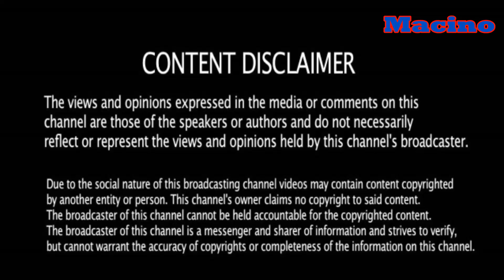भारतीय युवा नैनो मिसाइल विकसित कर रहा है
चेन्नई में एसआरएम यूनिवर्सिटी के एक छात्र, दखला पांडुरंग रोहित, को नैनो मिसाइल विकसित करने के लिए भारत के वर्ल्ड रिकॉर्ड्स द्वारा मान्यता प्राप्त थी। वह भारतीय सेना और स्थानीय पुलिस के उपयोग के लिए डीआरडीओ को एक रोबोट के माध्यम से प्रक्षेपण के लिए विकसित करने के बाद आतंकवाद से लड़ने के लिए मिसाइल को सौंपना चाहता था।

रोहठ दंचाला तिरुमाला राव और श्रीदेवी का बड़ा पुत्र है, ओंगोल में कांपापलम के निवासियों उन्होंने कृष्णा जिले के वूयुरुओं में श्रीवसवसंगी शैक्षणिक संस्थानों से अपनी हाईस्कूल और इंटरमीडिएट शिक्षा पूरी की और चेन्नई में एसआरएम यूनिवर्सिटी में अंतिम वर्ष कंप्यूटर साइंस इंजीनियरिंग का अध्ययन किया।

बचपन से सक्रिय छात्र के रूप में, रोहित को उड़ान प्रौद्योगिकियों और मिसाइलों में रुचि रखने के लिए कहा जाता है। कुछ साल पहले विजयवाड़ा में भारतीय वायु सेना द्वारा आयोजित एयरो शो में उड़ान कैडेट के रूप में सेवा करने का अवसर मिलने के बाद ब्याज बढ़ गया है। परिवार की स्थिति का समर्थन नहीं कर रहे हैं, इसलिए उन्होंने अपने माता पिता के वैमानिकी में शामिल होने से कंप्यूटर विज्ञान का अध्ययन करने का निर्णय मान लिया, लेकिन फ्लाइंग मशीनों के बारे में अपना शोध जारी रखा।

रोहित कहते हैं, "देश में कई आतंकवादी और आतंकवादी हमलों की रिपोर्ट देखने के बाद, मैं एक हथियार बनाना चाहता था जो सशस्त्र बलों के हाथ आता है। मुंबई हमले की स्थिति में, सैन्य बलों इमारतों में प्रवेश नहीं कर सकते और आतंकवादियों की हिरासत में निर्दोष लोगों के जीवन को खतरे में डाल सकती हैं। इसलिए, मैंने नैनो रोबोट बनाने का सोचा था जो छह जहरीले मिसाइलों को ले जा सकते हैं और उन्हें आतंकवादियों पर गोली मार सकते हैं। "

अपनी परियोजना पर कार्य करते हुए, रोहिथ ने एक मिसाइल को एक सेमी लंबाई तैयार की, जो लाल फॉस्फोरस को जलाने से उड़ सकता है, और तीन मीटर की दूरी के लक्ष्य को मार सकता है।

वह अब ईंधन को अधिक जोर देने और मिसाइल का वजन कम करने के लिए काम कर रहा है ताकि इसे लंबी दूरी पर लक्षित किया जा सके। उन्होंने कहा, "मिसाइल बुनियादी तोप सिद्धांत पर काम करती है।"

चेन्नई में सहायक आयुक्त पुलिस रामपुरम की उपस्थिति में मिसाइल के मूल प्रोटोटाइप का परीक्षण किया गया है और जुलाई 2017 में मान्यता के लिए वीडियो वर्ल्ड रिकॉर्ड्स ऑफ इंडिया को प्रस्तुत किया गया है। ब्यूरो ऑफ वर्ल्ड रिकॉर्ड्स ऑफ इंडिया ने प्रवेश स्वीकार किया और प्रोटोटाइप को मान्यता दी छोटी काम करने वाली मिसाइल के रूप में

अपनी खुशी साझा करते हुए, रोहित ने कहा, "मुझे पता है कि सही नैनो मिसाइल बनाने के लिए बहुत सारे शोध, उपकरण और कड़ी मेहनत की आवश्यकता है, कि मैं सपना देख रहा हूं। लेकिन मुझे विश्वास है कि मैं इसे बना सकता हूं और अब लोगों के साथ एक टीम बनाने और प्रायोजकों की तलाश कर रहा हूं। जब परियोजना पूरी हो जाती है, तो मैं डीआरडीओ को परीक्षण और सशस्त्र बलों के हथियारों में शामिल करने के लिए सौंप देगा। "